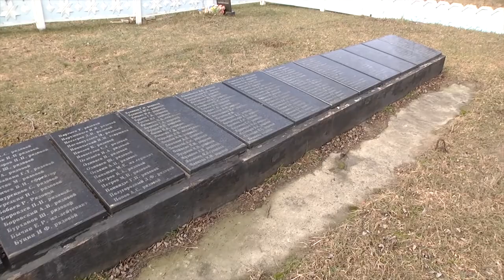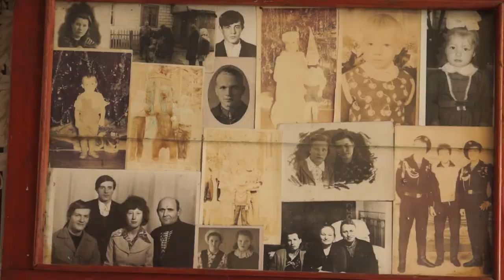Воспоминания со слезами на глазах...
До победного мая, когда завершилась Великая Отечественная война, осталось совсем немного времени. Эта дата - значима не только для тех, кто сражался на поле боя, но и для тех, кто прошел через ужас гетто и лагерей смерти.